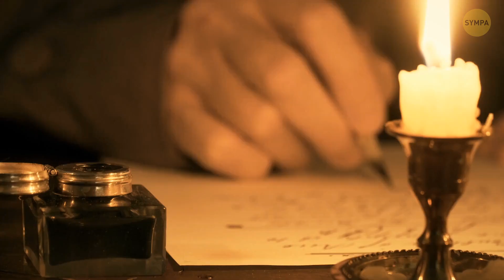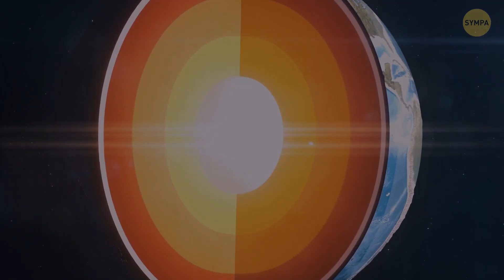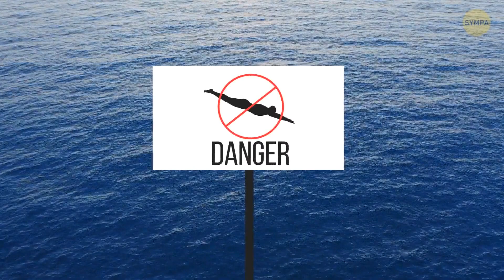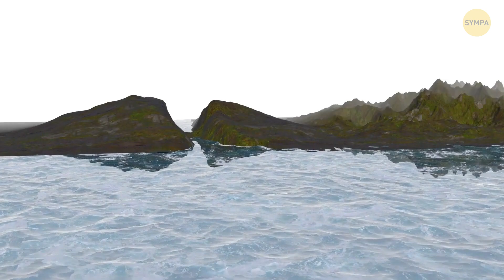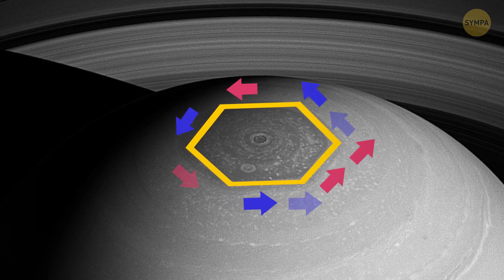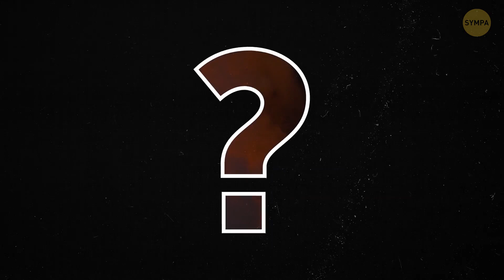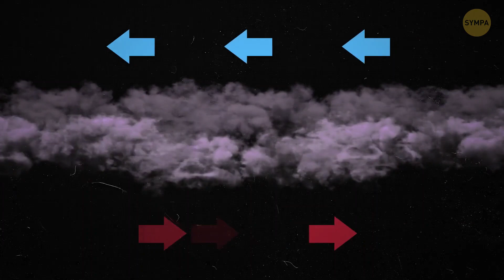Des conseils qui vous aideront à faire face aux tournants inattendus de la vie